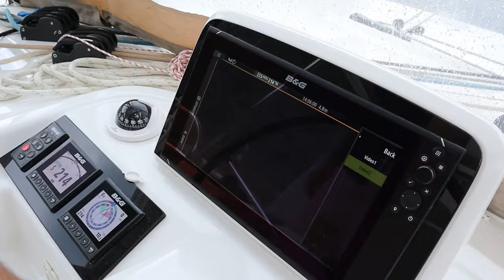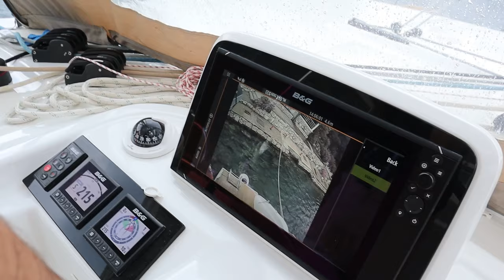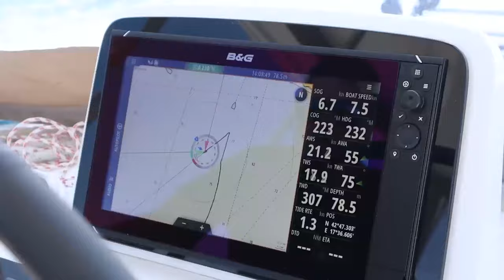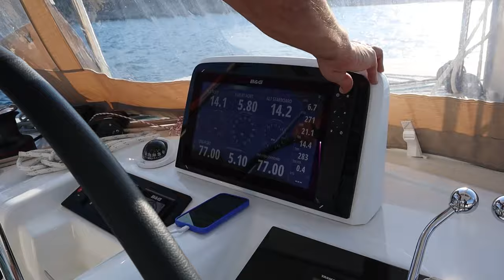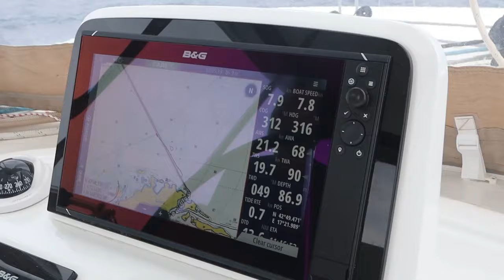LET’s RACE to the ANCHORAGE Ep 81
Today we race to our jext anchorage in Croatia. It will be a race between our Lagoon 46 and a Fontaine Pajot Elba 45. Who will win this ragatta the LAGOON 46 OR FP ELBA 45?

Croatia has been an awesome crusing ground to us   We have been exploring it slowly and we are falling in love with it.
The islands are beautiful and full of nature  around to explore by foot or bike.

We see you on the episode for all of this and much more

💻Thirsty for more info ? Check out Sailing Joy's web site!

or

💘If you like what you see and want to just offer us a cup of coffee, we try to make it very easy ! ⬇️  Above all, your demonstration of appreciation fill our hearts with JOY.  Thank you

🙀Check out some of the items we love it and use it everyday on JOY.  We created a storefront to make it easier for you to shop items you see on our videos that make our lives so much easier.

We are Patricia and Ed.  We have been living on a 46 feet Catamaran and exploring the world on the water!  We have always loved to travel and explore new places around the world.

Our first extended trip was a  road trip in the US were we got to see over 20 states and ride 30.000 kilometers on our ECO Friendly Van.  It was simply awesome and raised our awareness to the fact that we did not have to be tight down to a land home to continue to work and travel.  Now, we’re on a sailing exploration journey attempting to circumnavigate the world aboard JOY.  Patricia did not have any previous sailing experience, but was willing to learn on the fly.

Now neither of us are too technical and know how to fix things too much, super rich or retired, but we always had big dreams.  What motivates us is the possibility to explore and learn along the way, share our experiences here on YouTube, be helped and help others along this Journey.

We want to continue to uncover the meaning of Happiness, Joy and Kindness along the way and hopefully bring something to you that will also make you think of alternative possibilities in life.  We hope you enjoy been part of this journey along side us !

Want to know morew about us?  On this video we tell all about how it all started

Check out also our other Channel @TRAVELANDFUN entirely in Portuguese.